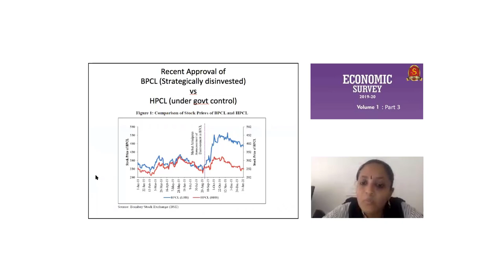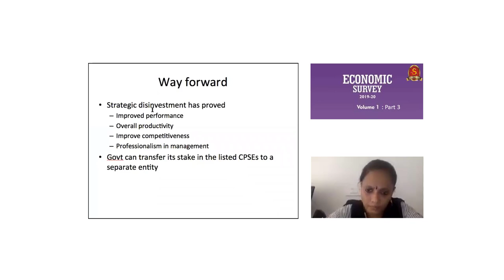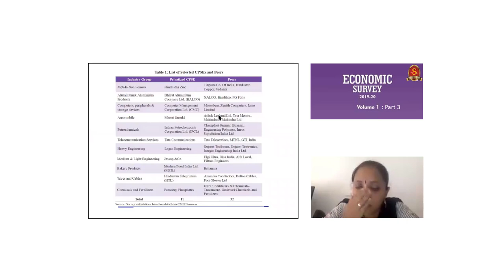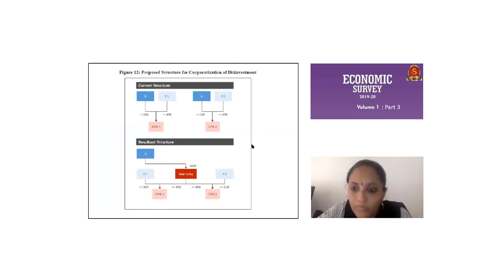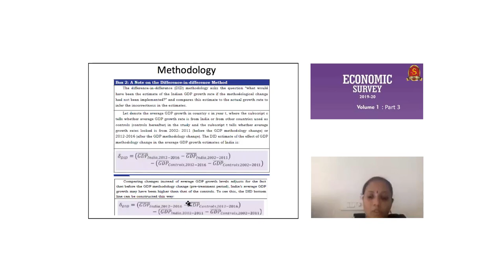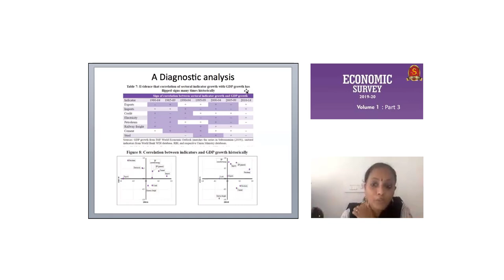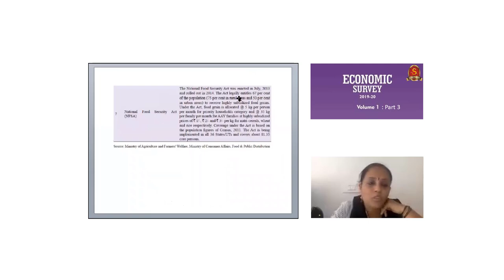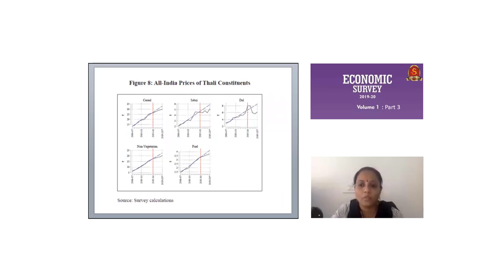Economic Survey 2019-20 || Volume 1 || Part - 3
Part - 3 of Volume 1 of Economic Survey 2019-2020.

In this video, Dr. Vaishnavi SD, Director, Shankar IAS Academy discusses the highlights of Volume 1 of Economic Survey 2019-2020, useful for UPSC Civil Services Examination 2020 preparation - Prelims and Mains.

►PDF Link : Economic Survey 2019-20 - Volume 1 - Part 1
►PDF Link : Economic Survey 2019-20 - Volume 1 - Part 2
►PDF Link : Economic Survey 2019-20 - Volume 1 - Full PDF